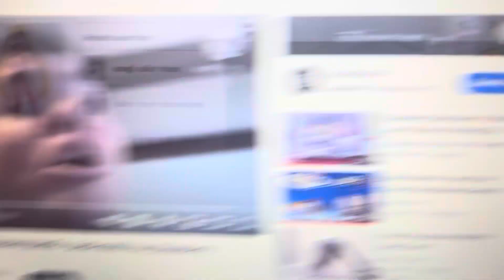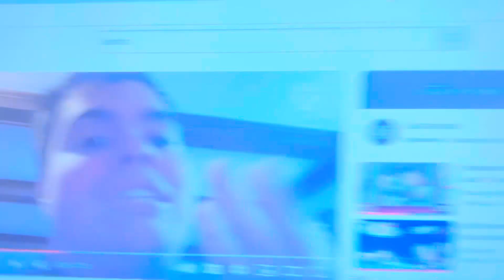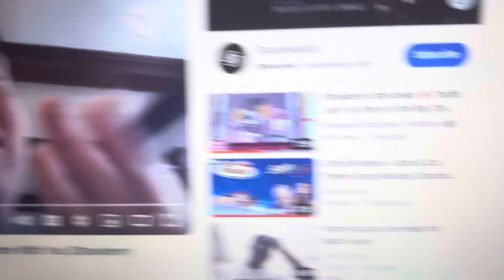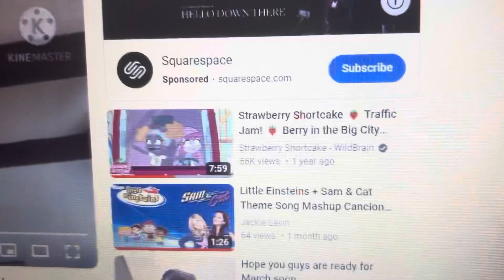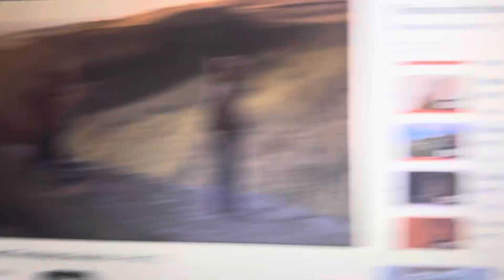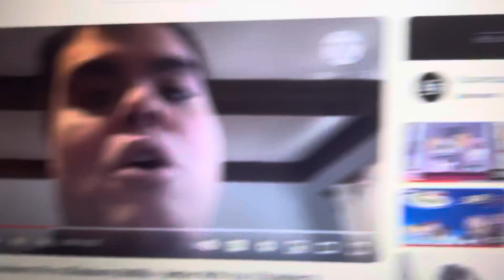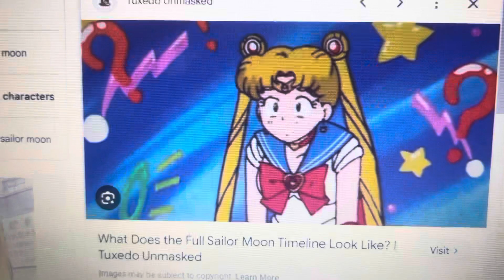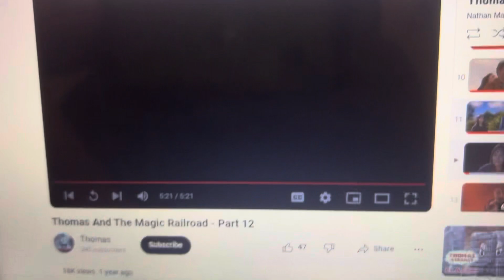Dora and the magic railroad part 5/Thomas and the magic railroad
For @EthanThePJMasksPowerFan9405